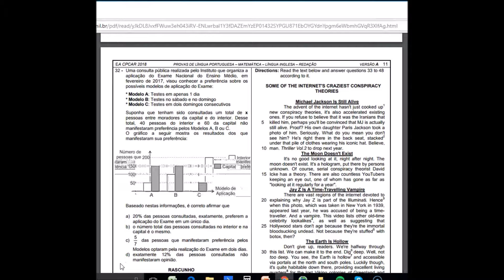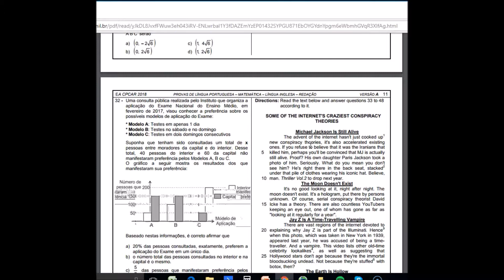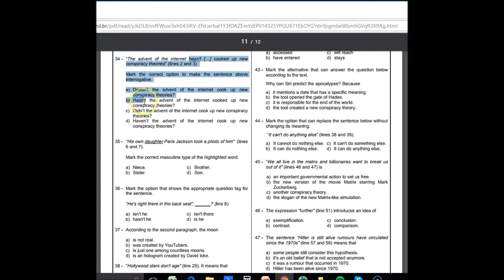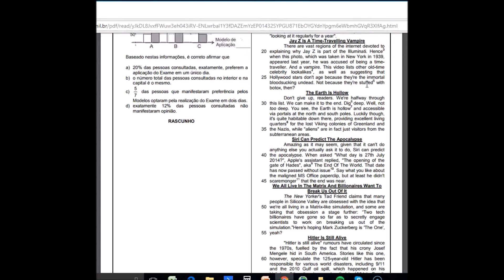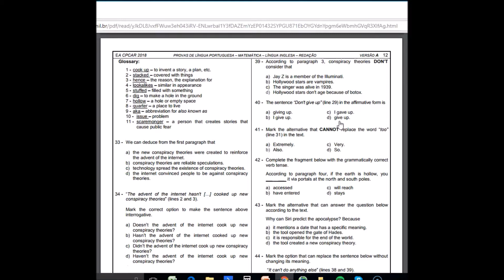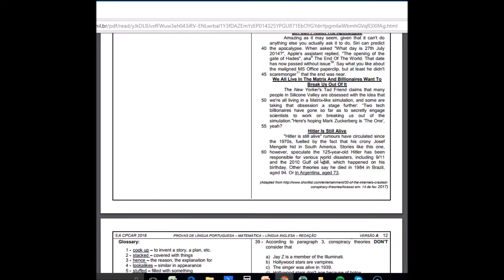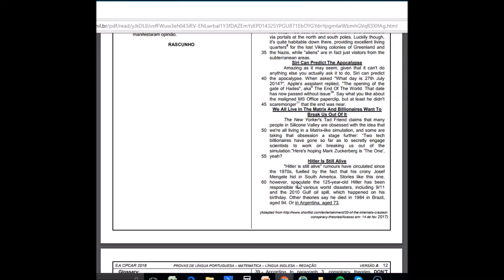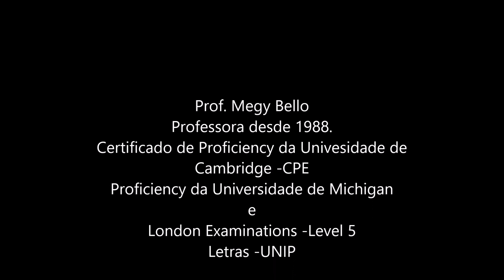epcar2018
correção comentada da prova da EPCAR2018

Ebook: phrasal verbs
Ebook: Interpretação de texto EsPCex
Curso : interpretação de texto para provas militares